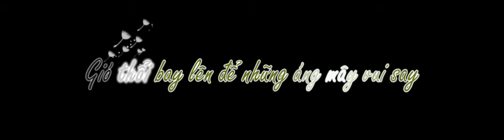[Vietsub+kara] Những cánh hoa trở về - Sugar Band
Kara fx written by Địa Ngục Máu — NHỮNG CÁNH HOA TRỞ VỀ
Artist: Sugar Band
Composer: Nguyễn Hồng Hải

Cứ ngỡ như là mơ
Những đoá hoa công anh trắng đã mang em về
Gió thổi bay lên để những áng mây vui say ngắm ánh mắt em cười

Trên cánh đồng chúng mình
Em mơ mộng anh cười vu vơ
Bên khung trời xanh gió
Bao la ngàn mây lượn viễn du
Khẽ nói với em rằng
Yêu anh thì xin đừng xa anh
Nghe sâu tận trong đáy lòng
Yêu anh thì xin được nắm tay

Rồi em ra đi
Về nơi hư vô
Hòa theo những đóa công anh mong manh bay xa vời
Đành quên anh sao...
Tháng năm nhạt nhòa
Em vô tình phũ phàng thế sao

Bao tình yêu đậm sâu bỗng vô hình
Những cảm giác hạnh phúc đã vỡ tan.

Anh nơi này vẫn ngồi
Trên cánh đồng hoa bồ công anh
Xa xa hoàng hôn lá vàng
Gió đã ngậm ngùi vờn mây bay

Miên man từng nỗi buồn
Anh bây giờ vô vọng chờ trông
Hoa bay rồi chẳng trở về
Ở nơi nào có còn nhớ không?

Rồi 1 ngày kia
Mùa xuân lại đến
Từ trong nắng sớm lung linh
Xinh xinh dáng em hiền
Lòng anh thổn thức
Trái tim reo mừng
Em đây rồi trở về bên anh

Những cánh hoa công anh trắng đã mang em về